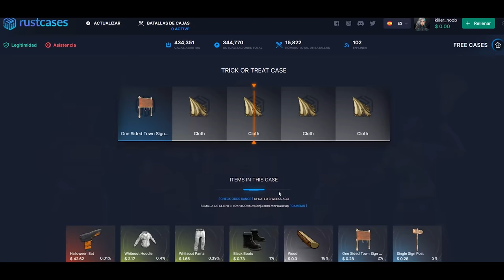LOS MATAMOS RECICLANDO Y TENIAN MUCHISIMO LOOT! | RUST Gameplay Español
RUSTCASES, la mejor pagina de cajas de RUST
Utiliza el código " Tore1005 " y obtendrás una caja GRATIS

💻 Mis componentes

2 Monitores extras • ASUS VP249HE